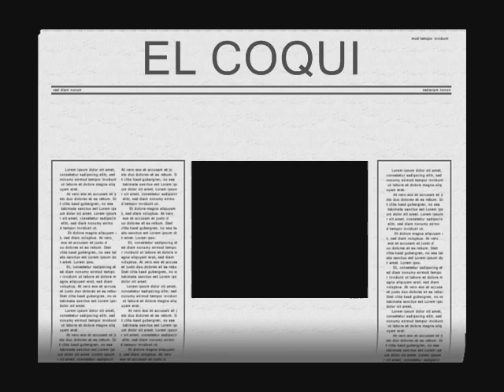El Coqui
this is a video I made for my beloved ones, that live out of our beautiful island.. and also friends that live there that I want they meet the "Coqui".  I made the video with the sound of the coqui's in my yard while I was watering the plants. Enjoy!